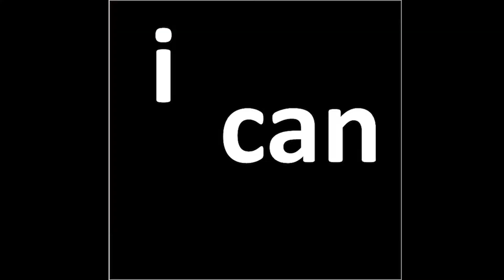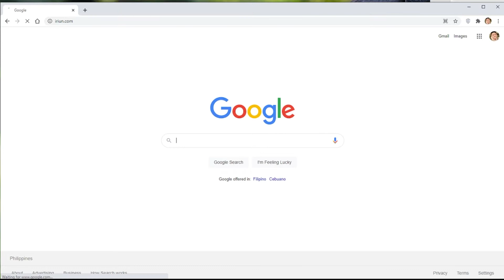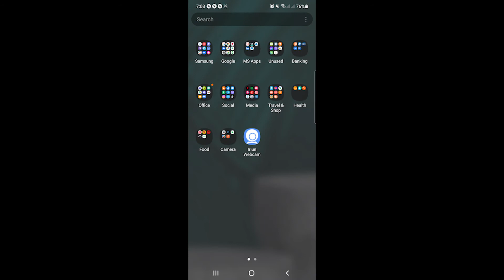HOW TO use your MOBILE PHONE as a WEBCAM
Here's to share one tip I use every once in a while, which enables me to use my mobile phone as a high-resolution webcam that can be used for Work From Home video conferences and meetings.